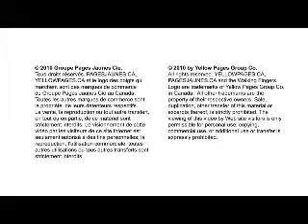Restaurant Le Subtil Inc - Quebec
Restaurant Le Subtil Inc